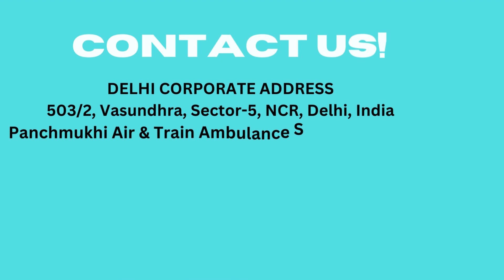Use Panchmukhi Train Ambulance Service in Patna for Safe Transfer of Patient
Panchmukhi Train Ambulance Service in Patna provides the best ICU support with a dedicated doctor and paramedic team for safe patient transfer to any different city in India for quality medical care at a very nominal charge.